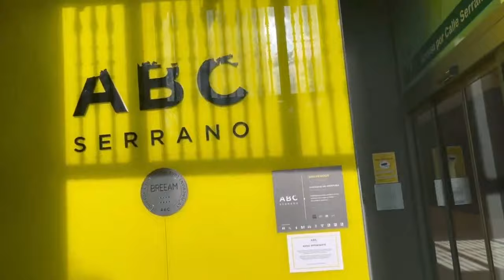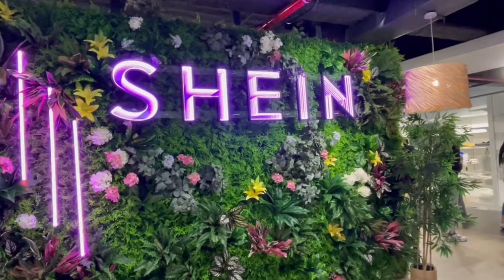Visitando la tienda de shein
Instagram fotografia: fotografomiguell